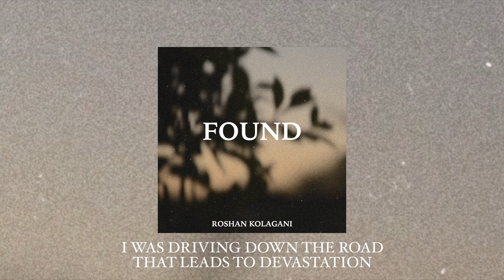Roshan Kolagani - Found - (Official Lyric Video)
Stream "Found"

Mixed, Mastered, and Produced: Roshan Kolagani
Composer & Lyricist: Roshan Kolagani